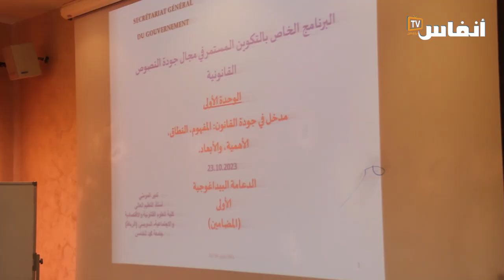لتجويد النصوص القانونية..برنامج تكويني بين الأمانة العامة للحكومة والمعهد العالي للقضاء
تظمت الأمانة العامة للحكومة بشراكة مع المعهد العالي للقضاء اليوم الإثنين 23 أكتوبر 2023 برنامجا تكوينيا في مجال آليات تجويد النصوص القانونية لفائدة الأطر والكفاءات القانونية التابعة لعدد من القطاعات الوزارية وكذا لفائدة المستشارين القانونيين للأمانة العامة للحكومة، وذلك في إطار مهمتها المتعلقة بالتأطير الأفقي للحقل القانوني، وتفعيلا للتدابير المتعلقة بالورش الاستراتيجي الخاص ب"تجويد الـمنظومة القانونية وتيسيـر الولوج إليها".